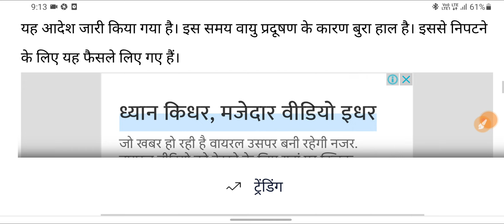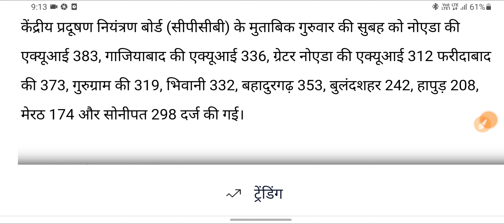BIG BREAKING : जेवर एयरपोर्ट साइट पर मिट्टी खुदाई नहीं होगी, बाकी जिले में सारे निर्माण कार्य 7 दिनो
BIG BREAKING : जेवर एयरपोर्ट साइट पर मिट्टी खुदाई नहीं होगी, बाकी जिले में सारे निर्माण कार्य 7 दिनों के लिए बन्द

ग्रेटर नोएडा | 2 दिन पहले |